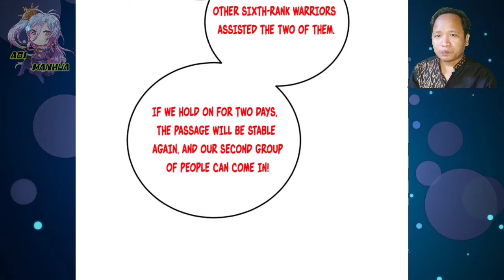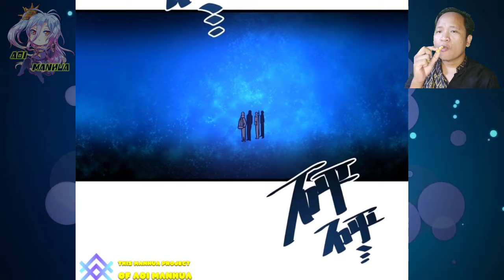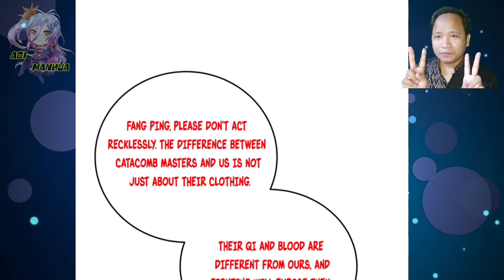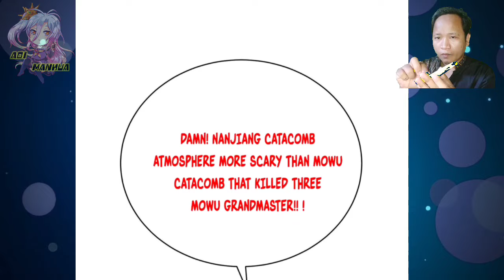Stronger Than Expected ™ Global Martial Arts Chapter 235.5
COPYRIGHT / LICENSING